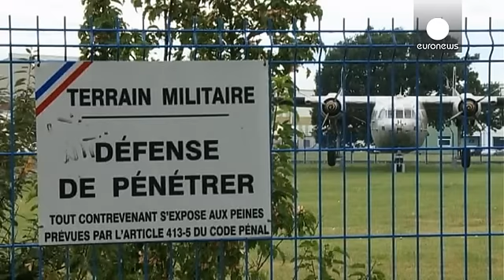Vol MH370 : le débris d'avion attendu ce samedi en métropole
Direction Paris avant Toulouse pour le débris d'avion retrouvé mercredi sur une plage de la Réunion.

Il est déjà établi qu'il s'agit bien d'une pièce d'un Boeing 777, reste à déterminer s'il ce volet métallique, un "flaperon", situé sur l'une des ailes de l'avion, appartient bien au vol MH370.

Des experts en aéronautique, français et malaisiens, vont procéder à son examen à partir de mercredi.

Le Boeing de la Malaysia Airlines reliant Kuala Lumpur à Pékin a disparu depuis le 8 mars 2014 av…